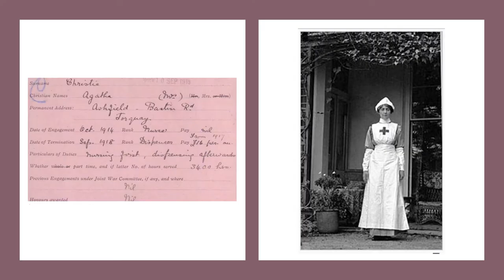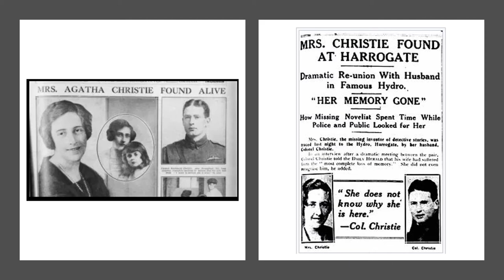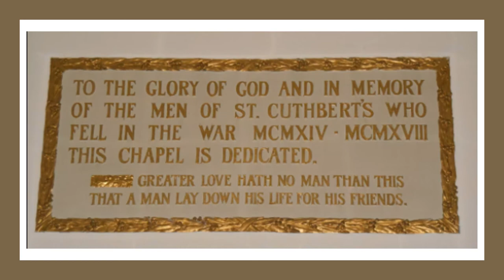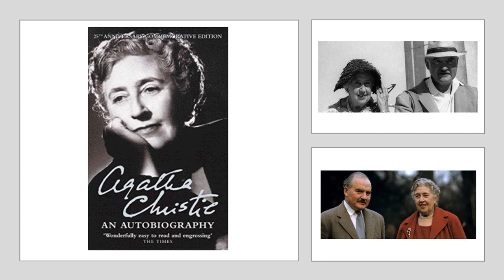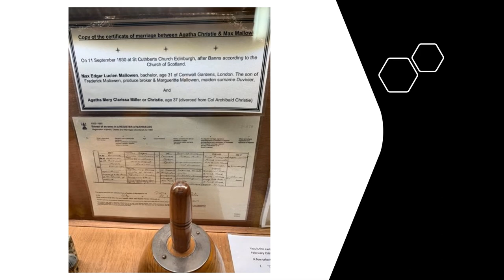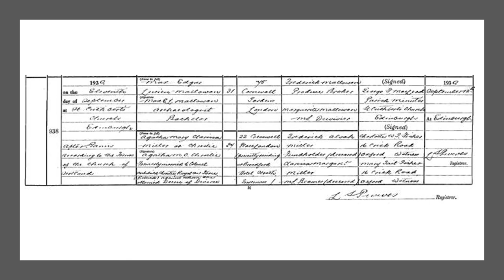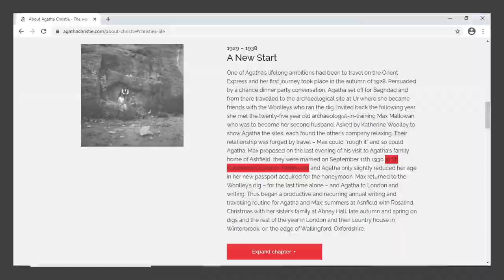The Mystery of Agatha Christie’s Connection to St Cuthbert’s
In this second of a trio of illustrated lectures given by and for the Society of the Friends of St Cuthbert's, Mary Comer talks to us about the connections between Dame Agatha Christie and the Parish Church of St Cuthbert's.